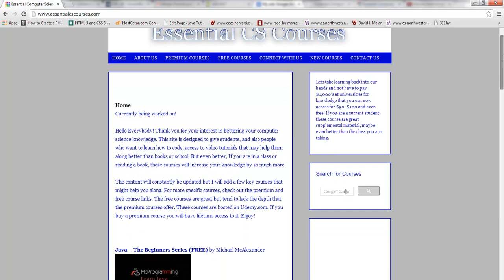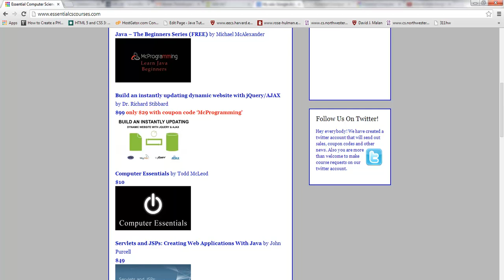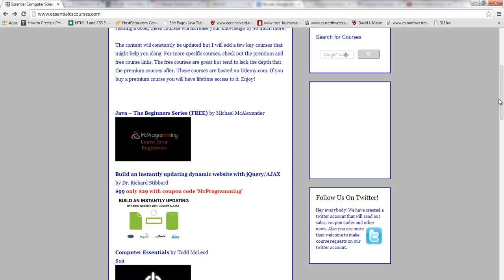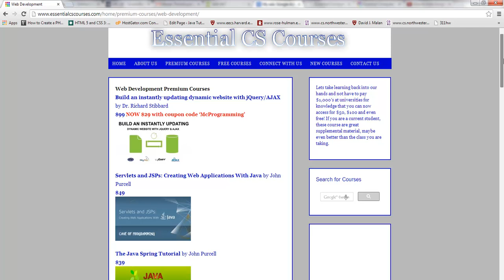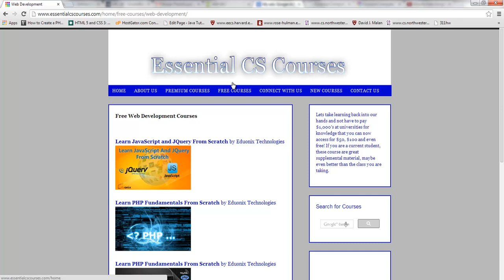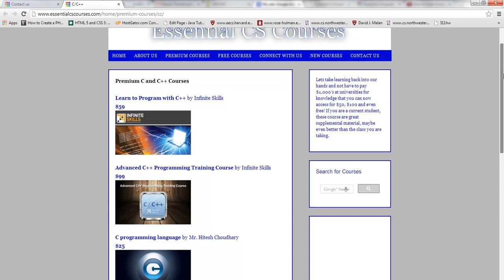Free and Paid Courses for Computer Science Students